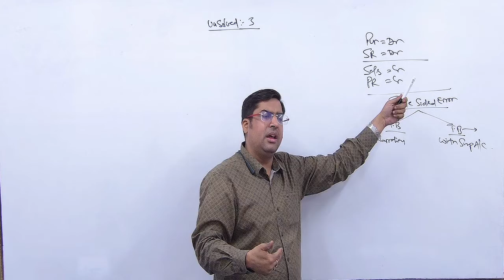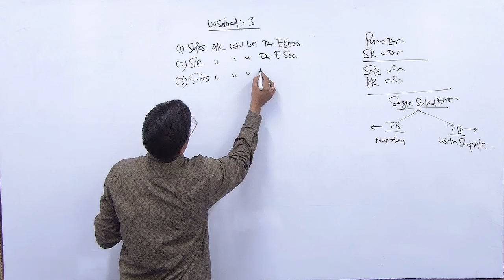UNSOLVED QUES 3 || RECTIFICATION OF ERRORS || TS GREWAL || CLASS 11th || PRACTICAL QUESTIONS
How will you rectify the following errors?
(i) Sales Book is overcasted by ₹ 15,000.
(ii) Sales Return Book is short casted by ₹ 3,500.
(iii) Balance of Sales Book is carried forward in excess by ₹ 2,000.
(iv) Balance of Sales Return Book is carried forward in excess by ₹ 500.

Address: Branch-1 WZ 565 Shri Nagar Gali No-1 Delhi-110034 Branch 2: Rani Bagh

(i) Sales Book is overcasted by ₹ 8,000.
(ii) Sales Return Book is short casted by ₹ 500.
(iii) Balance of Sales Book is carried forward in excess by ₹ 1,000.
(iv) Balance of Sales Return Book is carried forward in excess by ₹ 100.